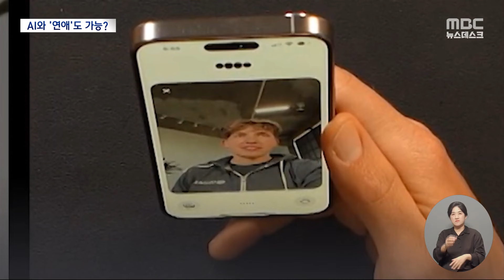보고, 듣고, 말하는 'AI 비서' 등장‥영화 'HER' 현실로 (2024.05.14/뉴스데스크/MBC)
인공지능 'AI' 기술이 다시 한번 진화했습니다.
챗GPT 개발사인 '오픈 AI'가 마치 사람처럼 직접 보고, 듣고, 대화하는
새 모델을 공개했는데요.
가장 큰 특징은 처리 속도를 크게 줄여 영화에서처럼,
일상에서 자연스러운 실시간 소통이 가능해졌다는 겁니다. ㅤ